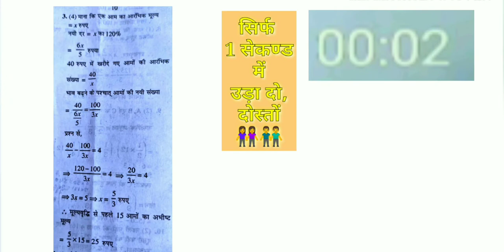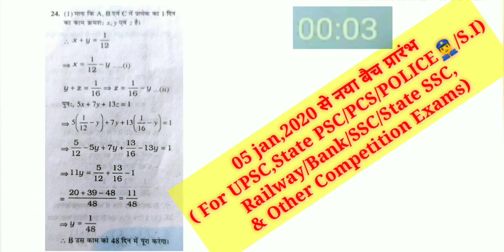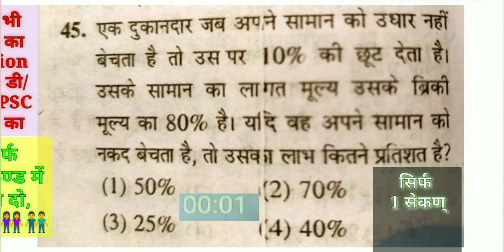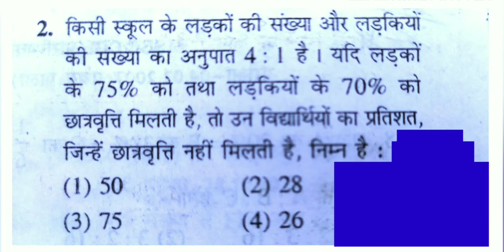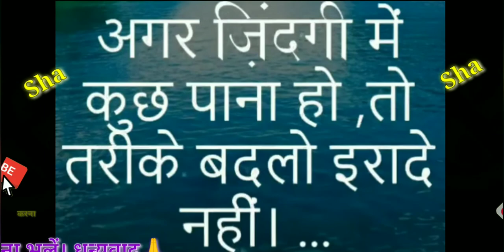Supersonic method,(Modern magic tricks, tricky concepts & technique)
( Minutes का काम Second में करें। Supersonic Tricky Concept,Trick & Technique से ) Li-Fi StudyMaster